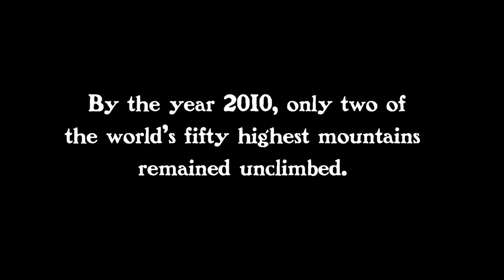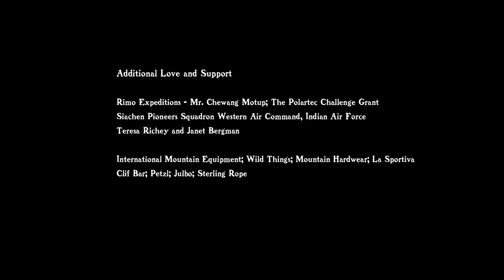The Old Breed